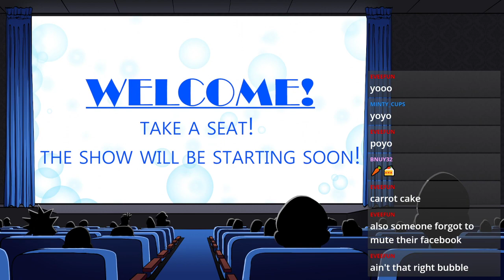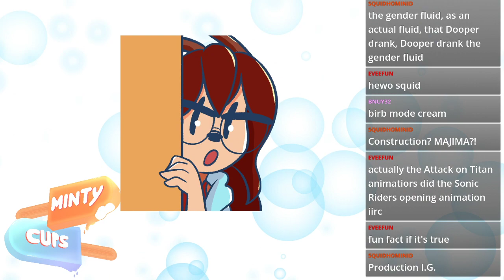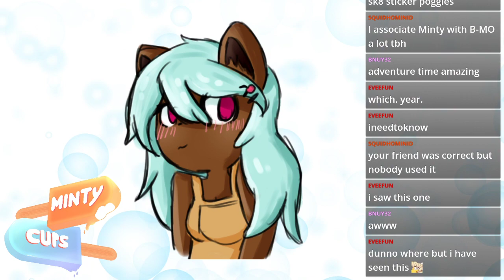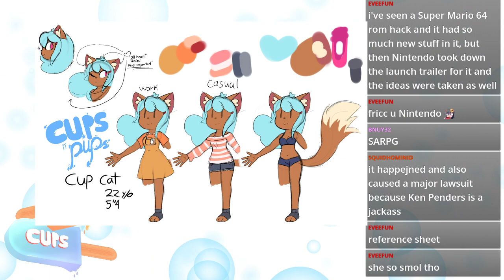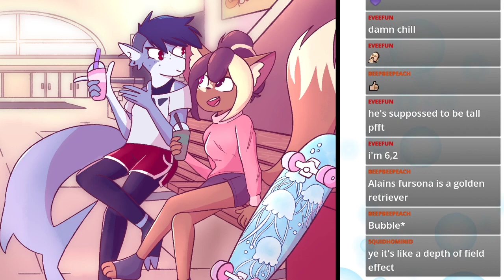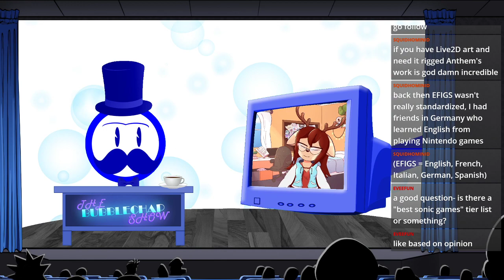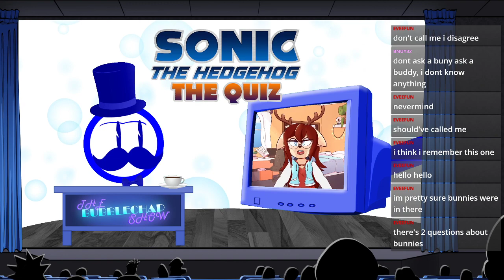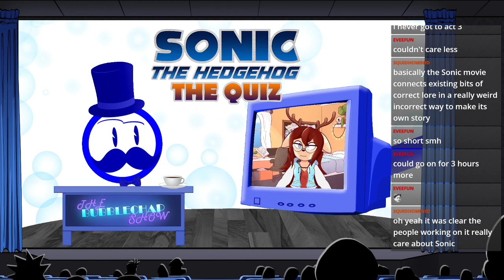The BubbleChap Show! #3 Minty Cups!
This weeks guest is the lovely @minty_cups!
They love to make art, play Sonic, and she even started to skate!